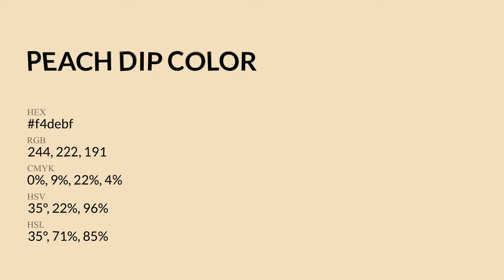Peach Dip color f4debf hex Cool Orange color f4debf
What color is Peach Dip ? f4debf hex, Cool Orange color f4debf

Hex f4debf Color Code is also known as Peach Dip color

Hex f4debf Color code in RGB color code model is created after adding 95.69% red color, 87.06% green color and 74.9% blue color.
Hex f4debf Color code in CMYK color (process color) code model is generated after subtraction of 0% cyan, 09% magenta, 22% yellow, 04% black.